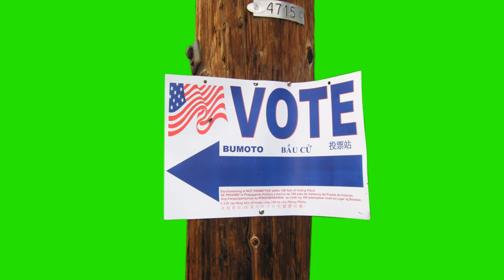Vote Symbol - Green Screen Free Footage